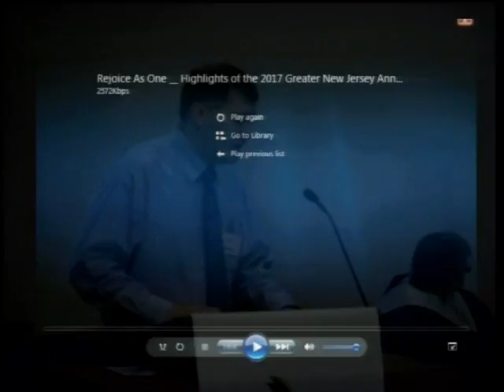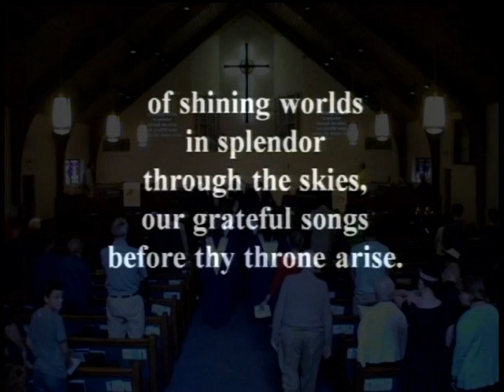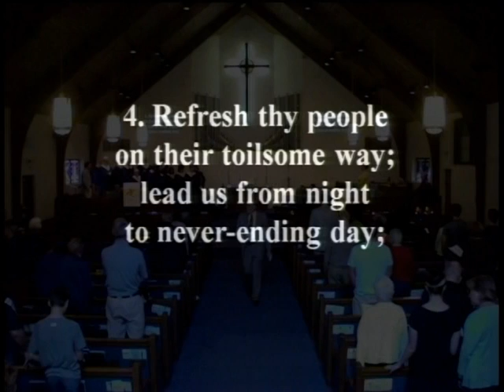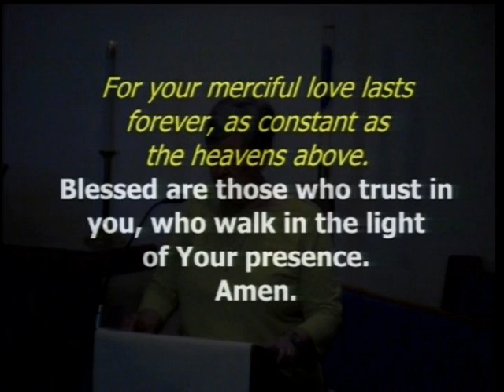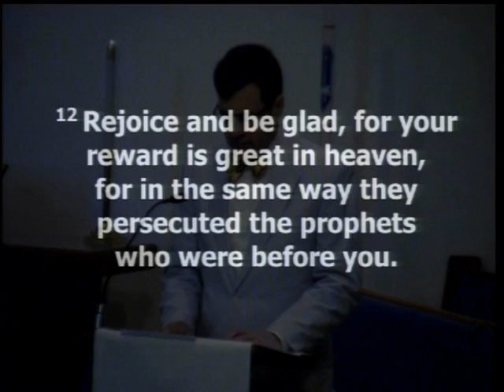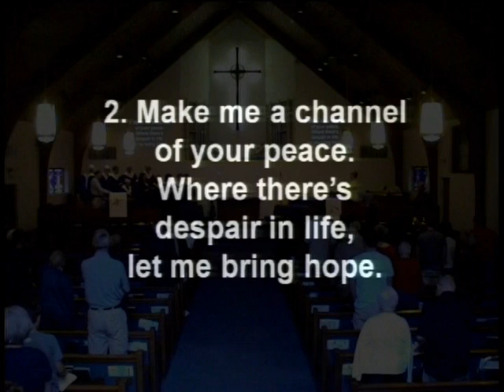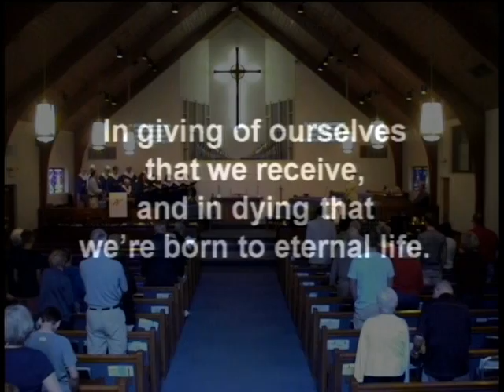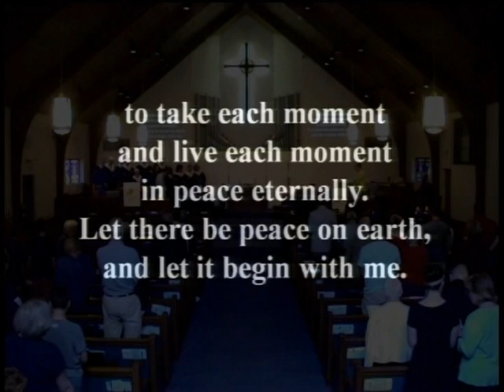MUMC Morning Worship May 28 2017